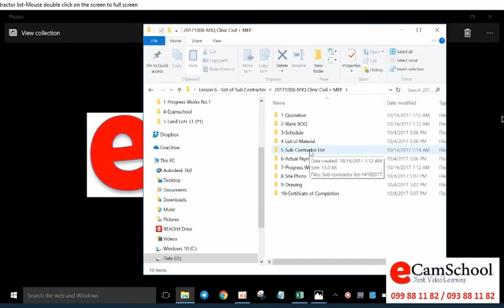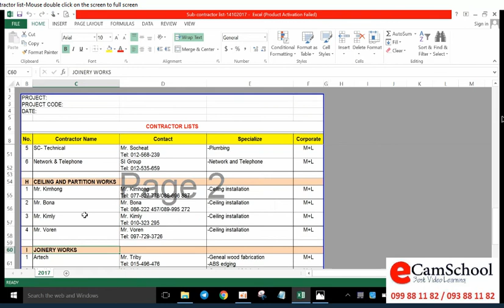Lesson 6 Sub contractor list